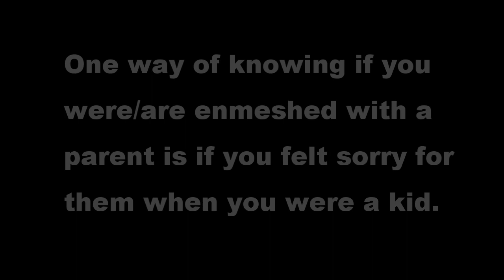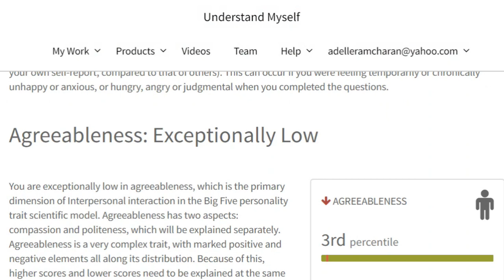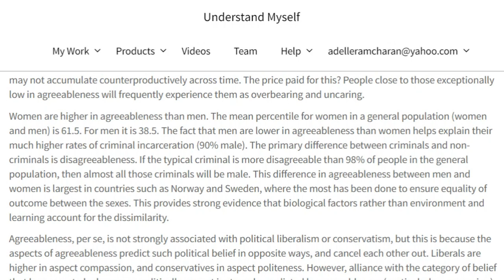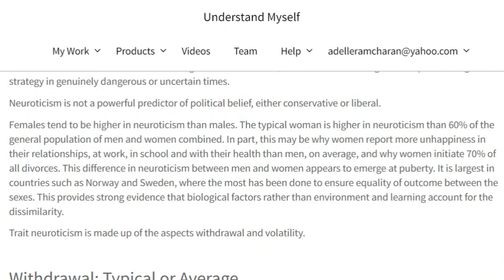I took Jordan Peterson's Personality Test. Understandmyself.com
Well, this turned into a ramble including my association with the manosphere, pickup artists (oh pardon me, "men's dating coaches"), mgtow and mras. Lovely!

Click here for a YouTube playlist with more of my free videos on how to make money on YouTube

Hi, I'm Adelle and I make videos about ways to make money online that also help you fulfill your higher purpose and make a difference. You will also find videos on passive income, personal development, natural health, relationships and emotions.